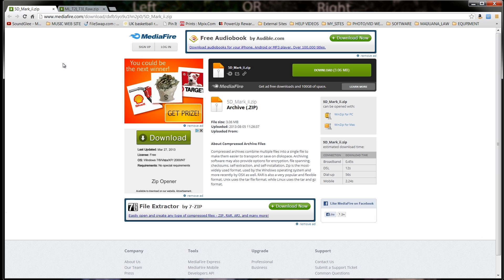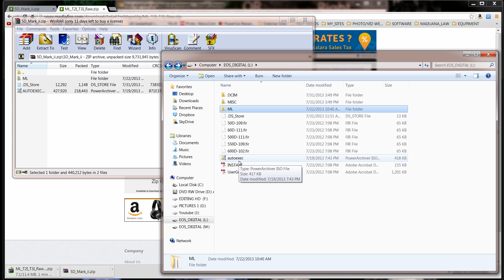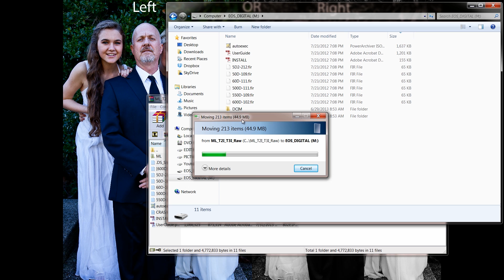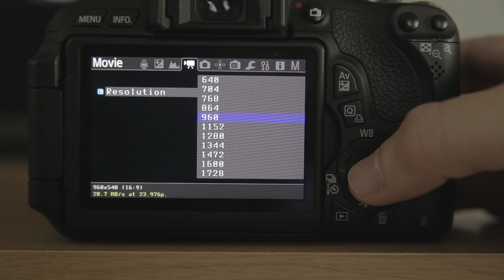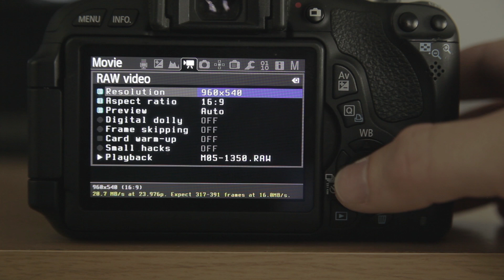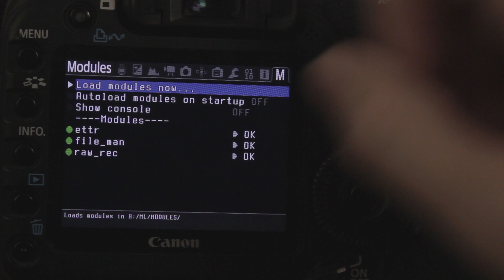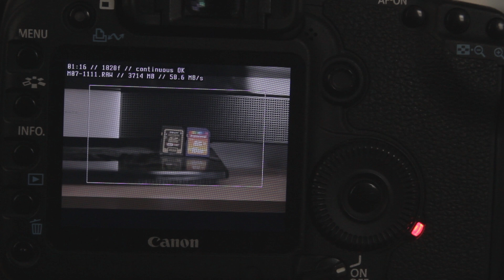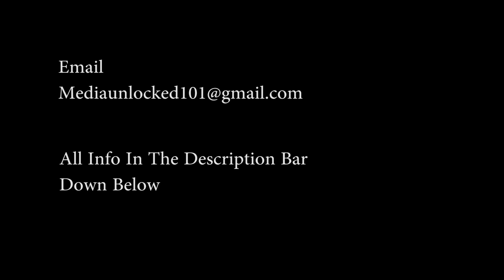Magic Lantern Raw Series By Media Unlocked Part 2 Installing Magic Lantern Raw and Setting It Up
In this video I show you how to install Magic Lantern raw on your CF  or SD card. I then show you how to set up for raw shooting. This process will work on a mac or pc. I show you how to do this on a 5D Mark II T3I and T2I

SKYPE
Media_Unlocked